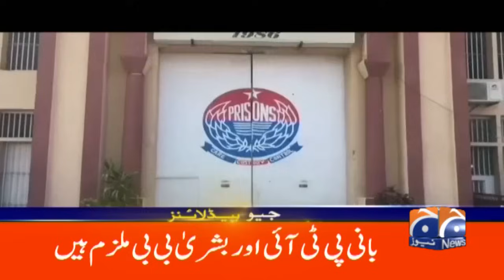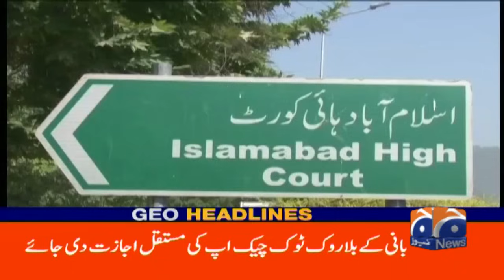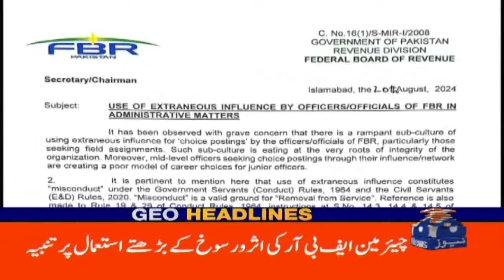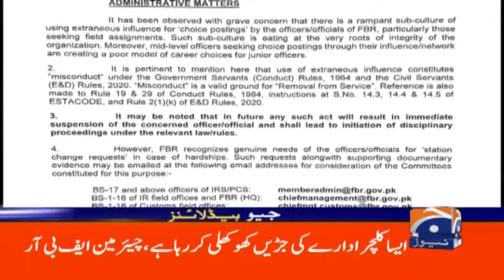Punjab government written a letter to 5 companies | Geo News 12 AM Headlines | 21 August 2024